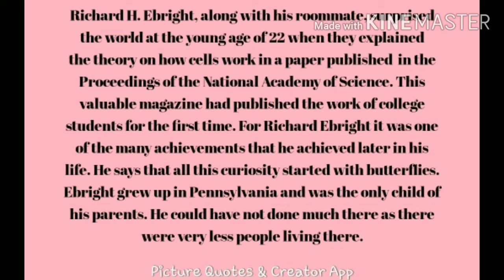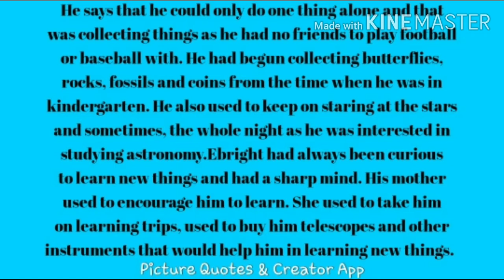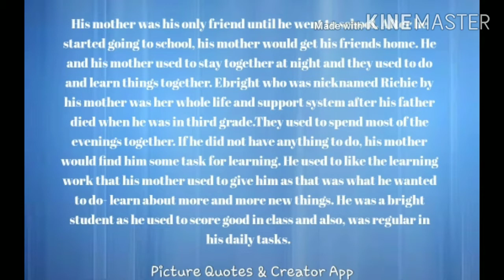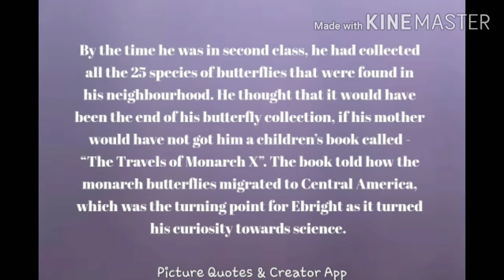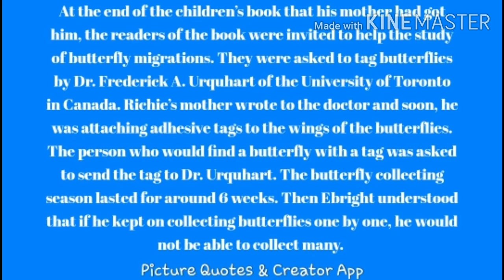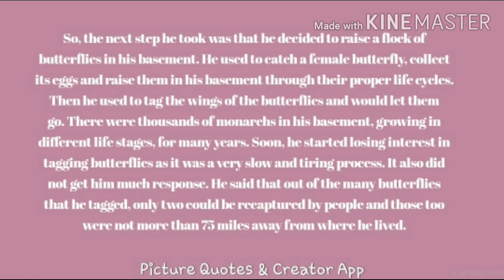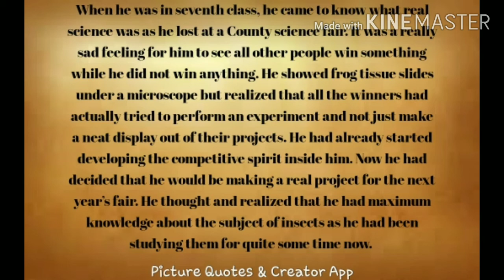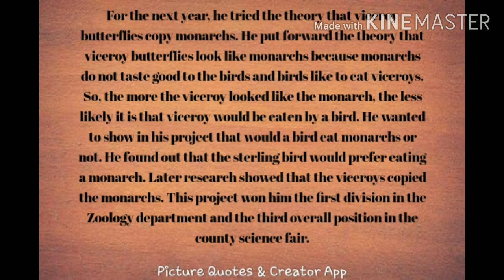The Making of a Scientist, detailed Summary, Footprints Without Feet Class X CBSE, NCERT.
The story is about Richard H. Ebright who grew up in the town of Reading in Pennsylvania, USA. As he did not have much to do there, collecting things was his hobby. He used to collect butterflies as a child in kindergarten. Let’s see how this curious child who collected butterflies went on to become one of the greatest scientists of the world.